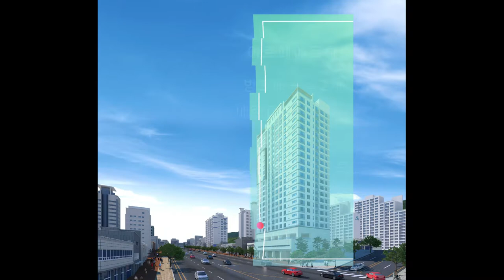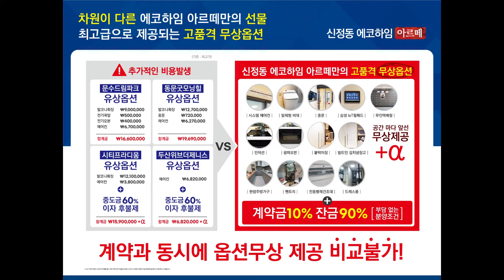아르떼에코하임 울산 아파트형 오피스텔 신정동 아르떼 에코하임 매매 전세 월세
위치정보 : 위치정보

울산 남구 신정동 1334-11 아르떼에코하임 306호

공급(계약) / 전용 면적 :
계약면적 : 120.5㎡ (36.45평)

거래형태 : (중개)

금액 :
전세가 만원  / 융자  만원
분양가 만원

용도 : 공동주택/오피스텔형
사용층수 :

입주가능일 : 공실

주차대수 :  전체 00대/ 자주식: , 기계식:  / 가능대수: 1.07대

옵션정보  내진설계 개별난방 도시가스 복합식 주거용 베란다 거실(대) 화장실2개 샤워부스 분리형 고효율 단열창호 남향 장식장 파우더룸 파우더룸조명 드레스룸 붙박이장 펜트리 빨래 자동건조대 아일랜드식탁 현관장 주방 터치콘센트 빌트인콤비냉장고 김치냉장고 오븐/그릴 드럼세탁기 샤워부스 한샘싱크대 싱크대조명 전기인덕션/쿡탑3구 오븐업 후드시스템 엘레베이터2대 천정에어컨 무인택배보관함 디지털도어록 CCTV 보일러실-실외기-분리 화재경보기 기계식주차 자주식 주차

상호 : 응답하라공인중개사사무소
대표 : 이자겸
주소 : 울산광역시 남구 문수로 488 1층